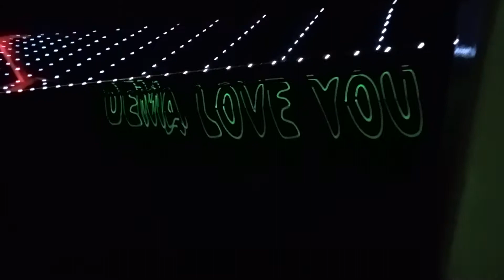İstanbul Gece Boğaz Turu